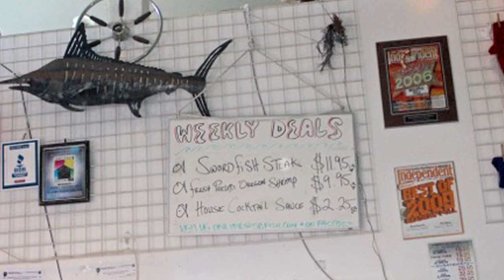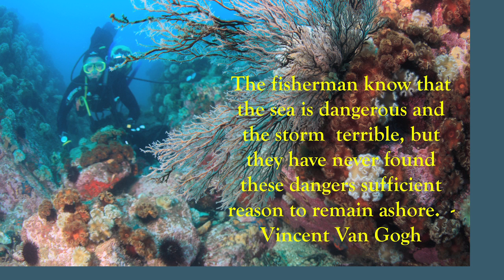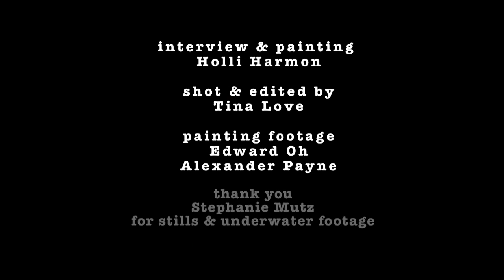Portrait of Stephanie Mutz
Portrait Painting and Video interview of Stephanie Mutz, Urchin Diver, Santa Barbara County, California. Part of the Portraits of the Central Coast Project